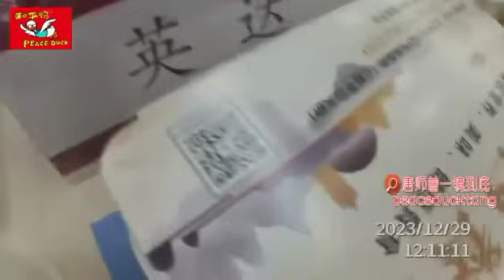20231229唐师曾：英达父子，北大捐赠斯诺像（3-3）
微信号：newjoy67089120

鸭茅 唯一出品人：抗战名将柏辉章孙女、柏天顺继承人柏梅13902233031（同号微信）独家出品。

优莎纳 USANA ：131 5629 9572（同号微信）

蜜汁儿戴姐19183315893（同号微信）

35mm不剪裁、一镜到底不剪辑